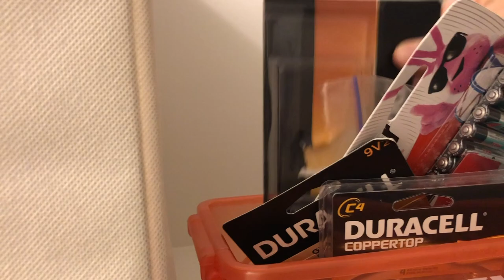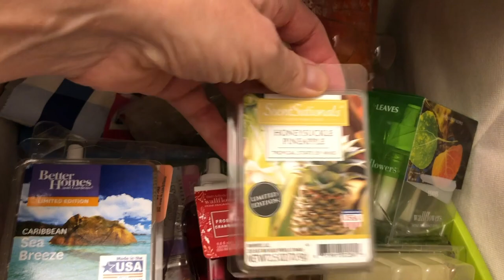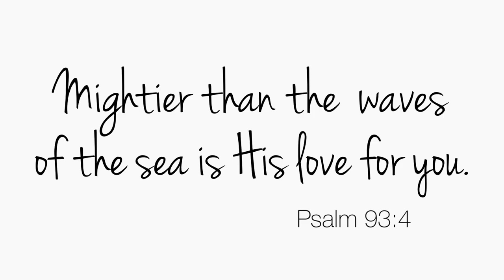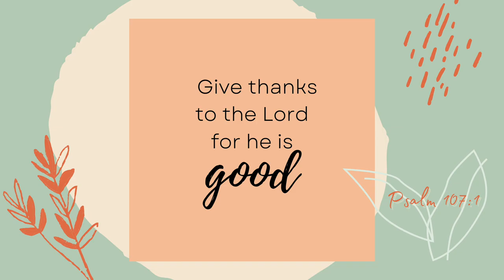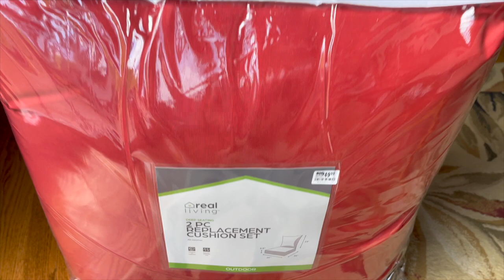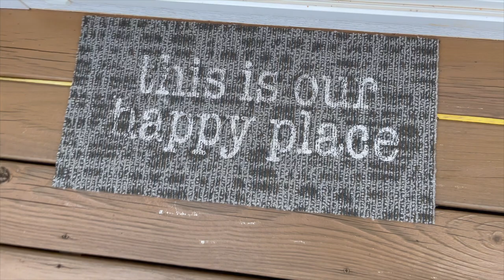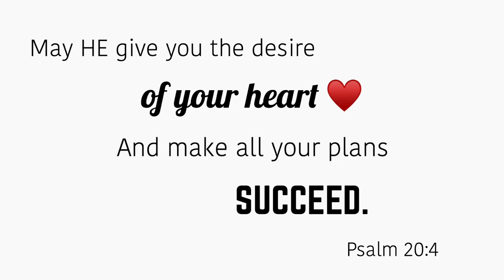MARATHON CLEANING & REFRESHING SPACES: Kitchen, Living Room & Deck CLEANING GRATEFULLY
Clean & Refresh spaces with me!  There's a lot of motivation in this cleaning marathon!  We change out our kitchen hardware to matte black knobs, we stain our deck and add black post caps, and we paint a Living Room wall that the TV gets hung on & of course theres tons of cleaning too in today's marathon cleaning gratefully video!  💕 Cathy

L I K E 👍 and  💗 S U B S C R I B E 💗 for more videos like this!

+ PRODUCTS MENTIONED +
Ben Moore Deck Stain - Arborcoat classic oil finish semi transparent - Natural Cedartone
Post Cap Covers
butter dish.
blackstone carry case.
O Cedar mop
Shark cordless Vacuum (similar - mine is older version that I bought from Walmart)
My walmart Shark vacuum
❤️ Remotes - 3 pack
❤️ Remotes - 5 pack
Everything but the bagel seasoning
Non stick foil
Microfiber cloths (mine are from Home Depot but here are similar cloths)
White string (Christmas) lights
Our Samsung smart TV
Cricut machine (if you want one!!)

I LOVE IT!  For a free 30-day trial, please use this

💗 S U B S C R I B E 💗 for more - Please introduce yourself in the comments, I'd love to get to know you!

CLEANING GRATEFULLY
MARATHON CLEANING & REFRESHING SPACES:  Kitchen, Living Room & Deck CLEANING GRATEFULL